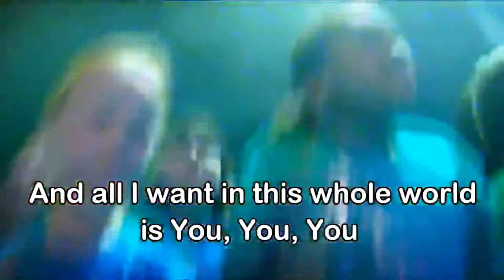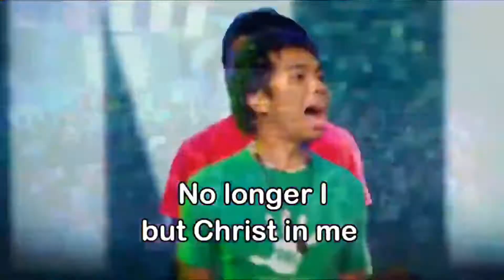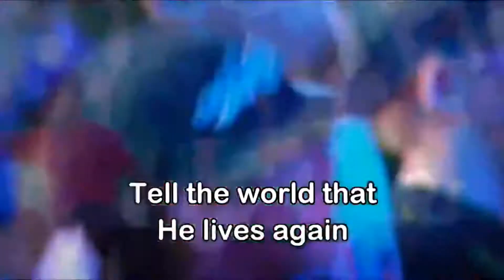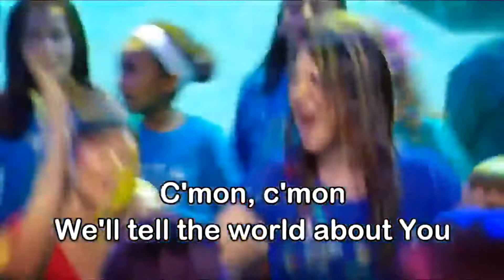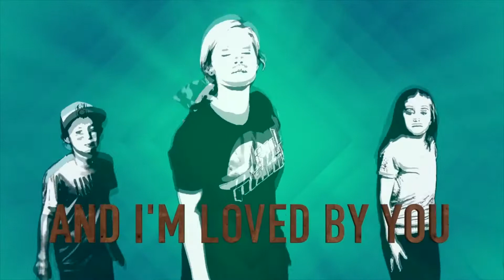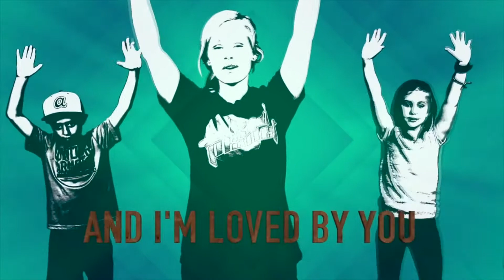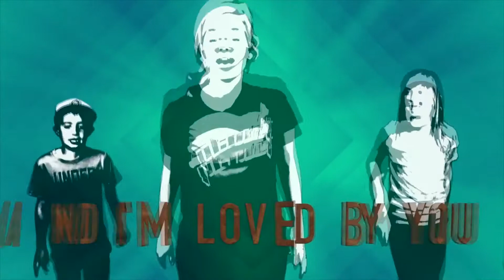ESCC Kids | The Shepherds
Connecting online to our ESCC family and others.